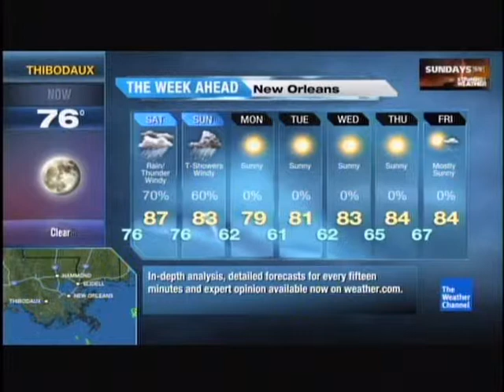TWC HD Intellistar from October 2013 #9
Possible Tropical Storm Karen impacts to New Orleans, LA